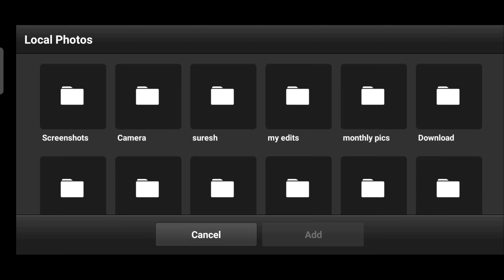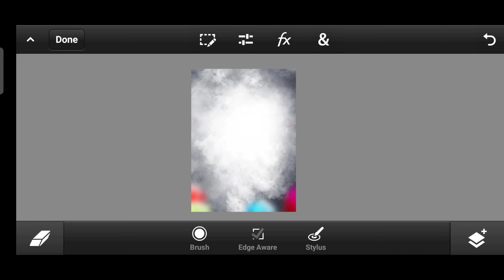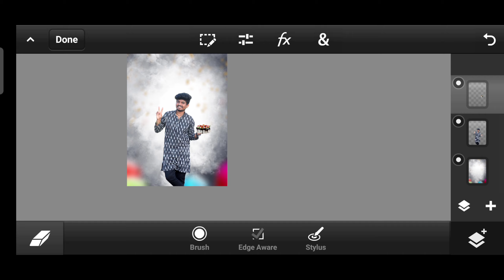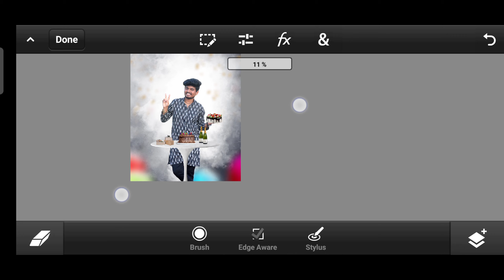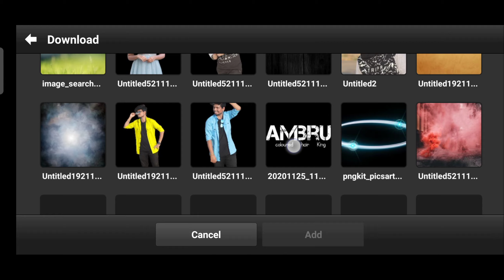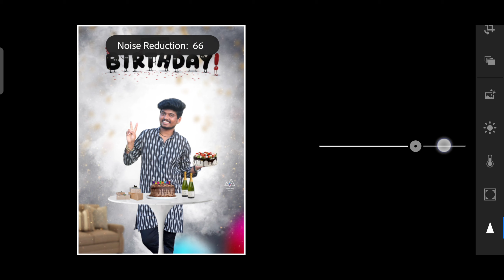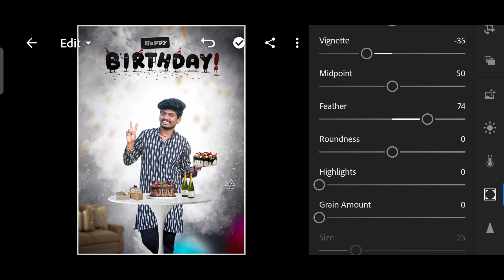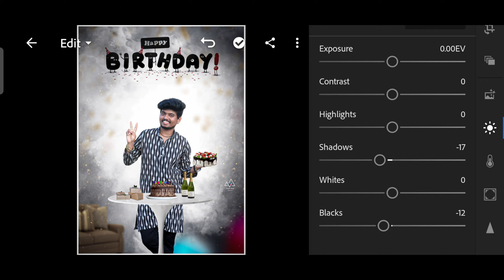Happy Birthday photo editing | Birthday Banner Editing Hd | PSCC Birthday Photo Editing Tutorial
• PS cc
• photo shop CC 2019
• photoshopcs6
• adobe Photoshop cs6
•cs6
•adobe Photoshop
•graphic design
• logo design
• finishing
• manipulation
• designing